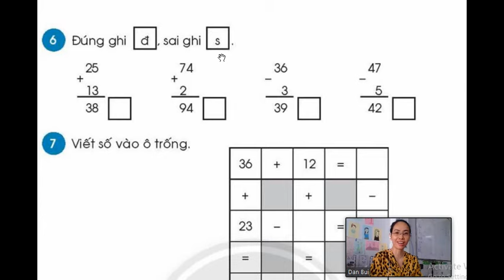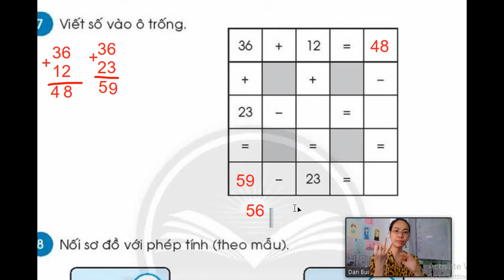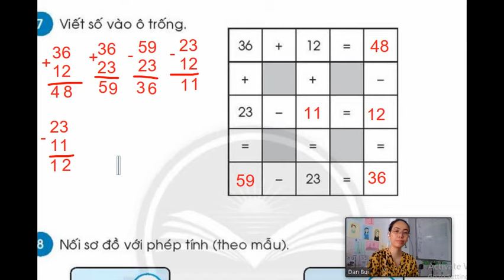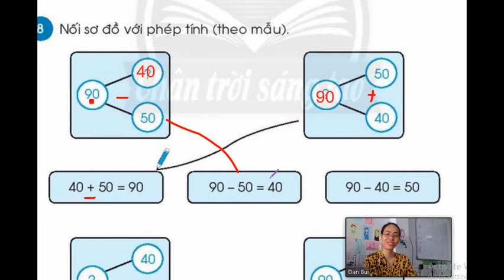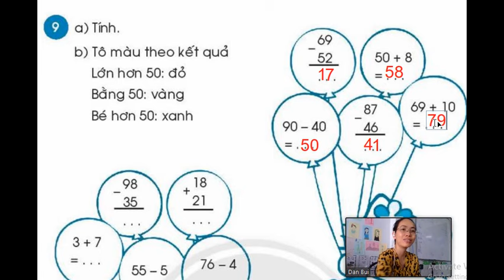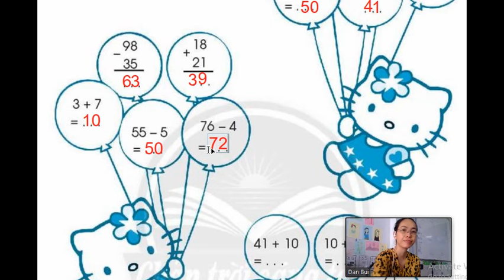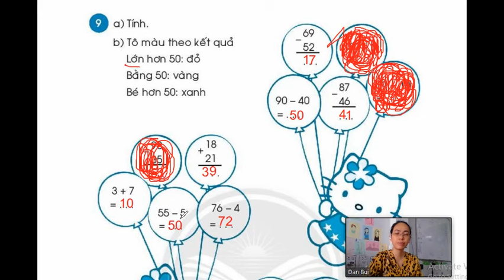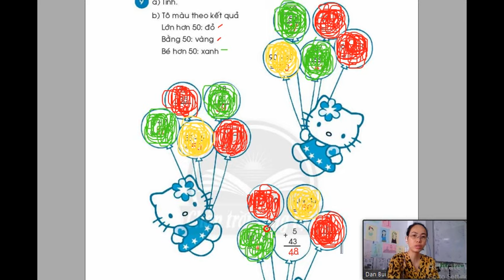/Vở bài tập/ Toán Lớp 1 - Tập 2 - Trang 52+53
D/c: 15/8 Nguyễn Phúc Chu, P.15, Q. Tân Bình, HCM
- Chuyên Luyện thi Chứng chỉ :
+ Cambridge STARTERS - MOVERS - FLYERS
+ Luyện thi Toefl Primary
+ B1 - B2
+ Luyện Kỹ năng Nghe - Nói.
Đăng ký tham khảo lớp học online:
+ Tên : .

@Do not reup!